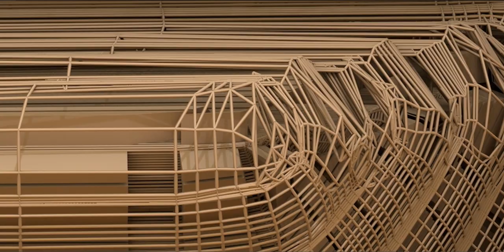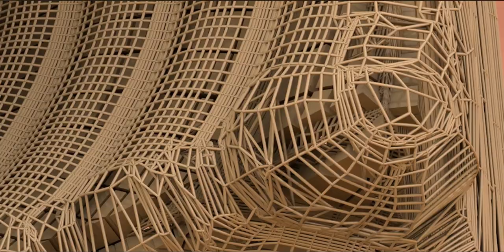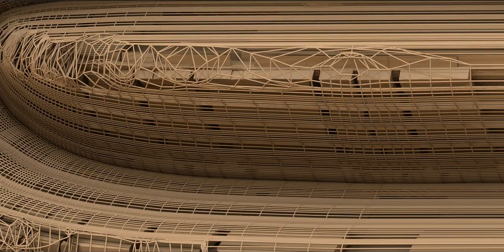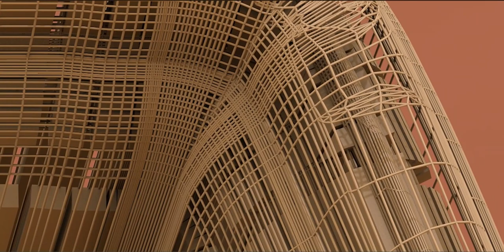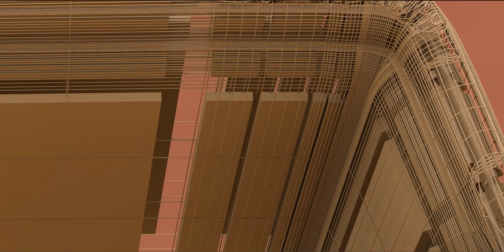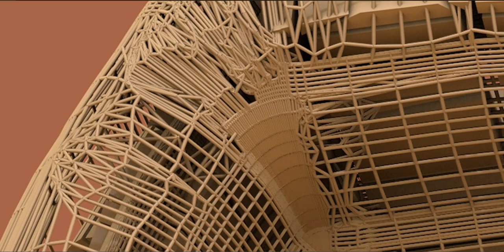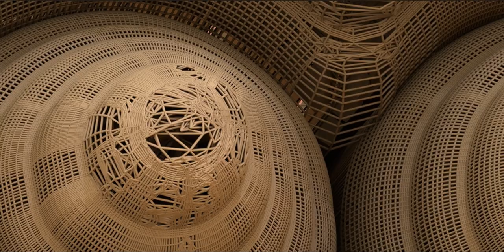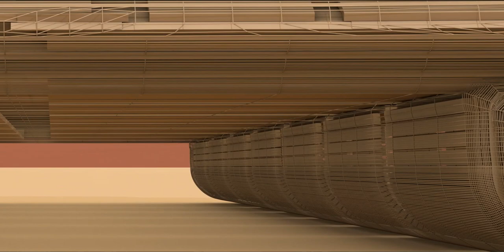Architectured Car, if there is such a thing